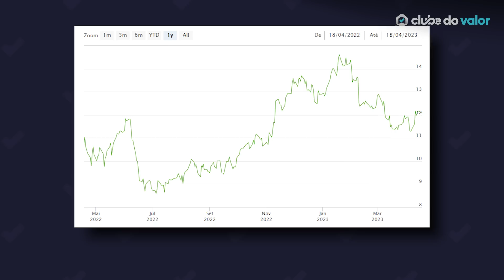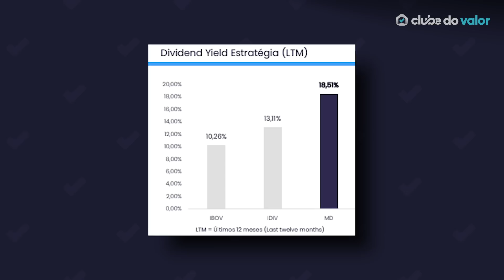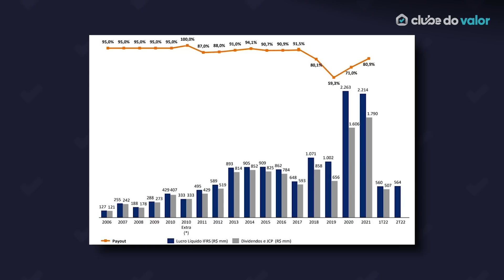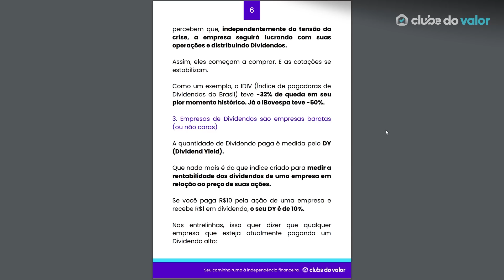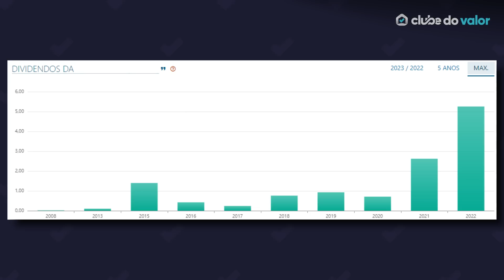VIVER DE DIVIDENDOS: eu começaria por essas 3 em MAIO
🟢 Faça uma Análise da sua Carteira com um especialista do Clube do Valor

Quer descobrir 3 ações da Bolsa que pagam MUITOS dividendos para MAIO de 2023? É isso que o Ramiro e o Felipe vão te mostrar nesse vídeo!

Imagina só: você poder relaxar e viver a partir da renda passiva que suas ações geram para você mensalmente!

E, hoje, vamos te mostrar algumas daquelas que são, para nós, as melhores ações para quem procura montar uma carteira para te pagar dividendos mensais para viver de renda passiva!

Se você quer conhecer algumas das ações que pagam mais dividendos em maio de 2023, esse é o vídeo certo pra você!